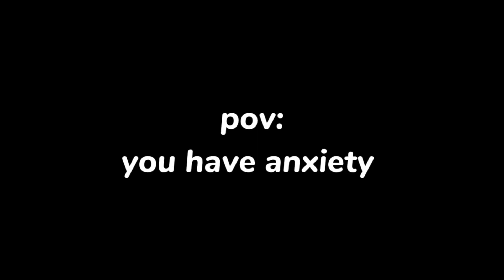Do you have anxiety?😞